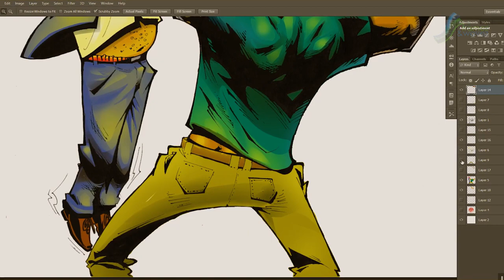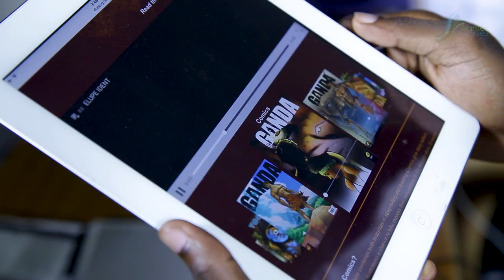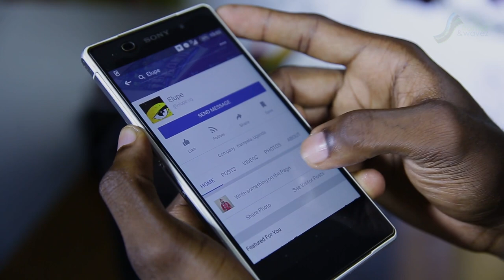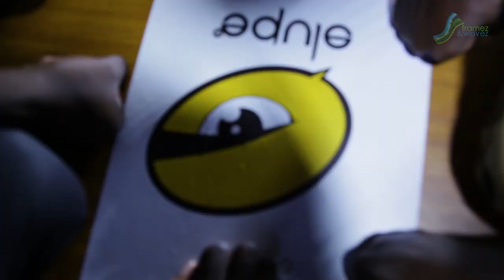Have you met any black superheroes lately, well, I have at Elupe.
Comic books, literally the true definition of action packed stories. Initially left for kids and nerds, comic books are now being adapted into multi-billion grossing films. Despite revolutionizing how stories are told, comic books haven’t found a home in Ugandan shelves. But this is about to change.

In this episode of incredible feats, we feature Elupe house of comics. Elupe is a group of illustrators who have joined hands to  take Ugandan superheroes to the world stage.

Never miss brand new episodes.

Watch as a child literacy activist tries to equip 1 million books to 1 million Ugandan children.

Watch two university graduates start an online television that is helping other graduates horn their skills in television production.

Fashion blogging is more than just clothes and trends, Third local casts light on how the fashion blogging arena is changing in Uganda.